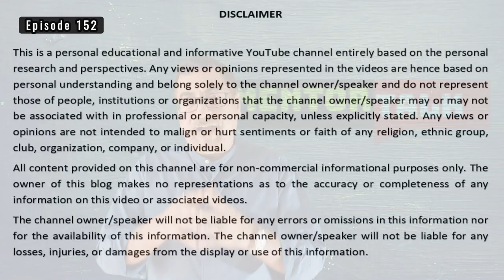Law Regarding Custodial Death - CrPC & NHRC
The Indian law provides for a Magisterial Inquiry in relation to the custodial death. Section 176 of the Code of Criminal Procedure directly deals with this eventuality.

Section 176(1) CrPC provides that a Magistrate, who has jurisdiction to hold inquests regarding an unnatural death, may hold an inquiry into the cause of death and this will be in addition to the investigation held by the police officer. This provision grants the Executive Magistrate or Judicial Magistrate the discretion to hold such an inquiry.

Then there is Section 176(1A), which is a special provision, while the previous provision of 176(1) is a general provision. Section 176(1)A deals with cases of death, disappearance, or rape in police custody. The provision empowers and mandates the Judicial Magistrate or the Metropolitan Magistrate, within whose local jurisdiction the offence has been committed to mandatorily hold an inquiry in addition to the inquiry or investigation held by the police, in the cases of death, disappearance or rape in police custody.
The fundamental ingredients of this special provision, which makes it so special and different from the general section are that this inquiry is not an Executive Magisterial inquiry but a judicial inquiry by a Judicial Magistrate; and it goes parallel with the police investigations. And finally, it is a mandatory inquiry.